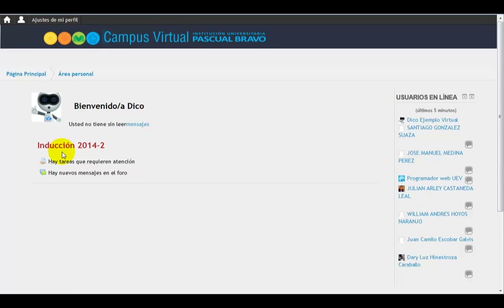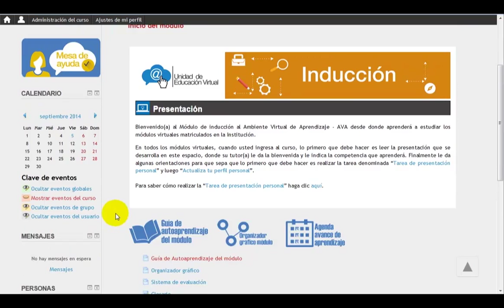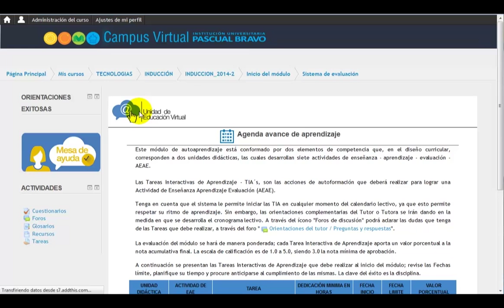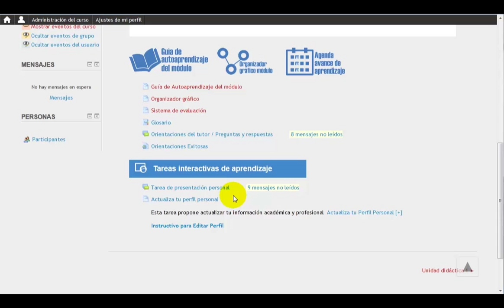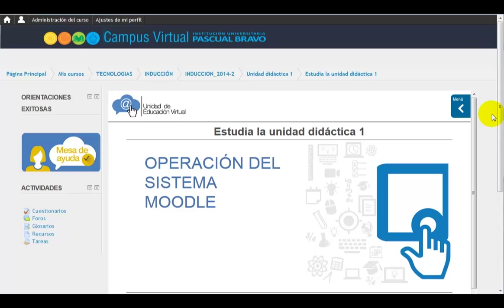Reconocimiento de la pagina principal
Describe de manera concreta la pagina principal de la plataforma.